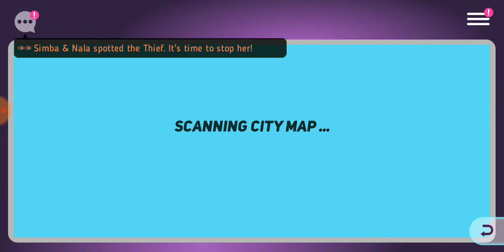Disney Heroes Battle Mode Gameplay Ep.4 (Audio)